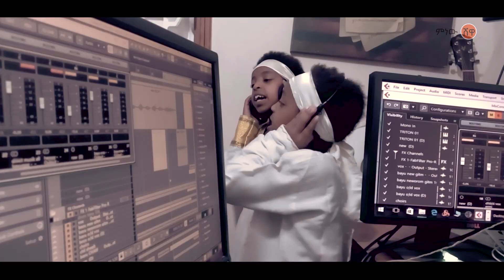Ethiopian Music : Jonny Arega ጆኒ አረጋ (ተው ስማ ስራ) - New Ethiopian Music 2021(Official Video)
Ethiopian music.